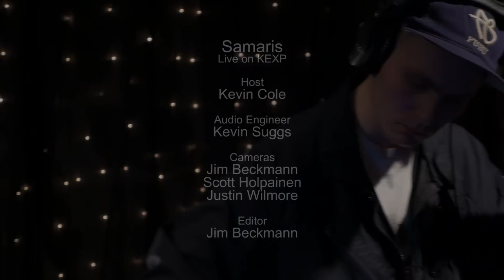Samaris - Góða tungl (Live on KEXP)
presents Samaris performing "Góða tungl" live in the KEXP studio. Recorded April 7, 2015.

Host: Kevin Cole
Audio Engineer: Kevin Suggs
Cameras: Jim Beckmann, Scott Holpainen & Justin Wilmore
Editor: Jim Beckmann

Photo thumbnail by Charina Pitzel